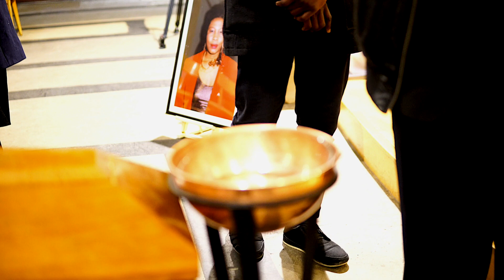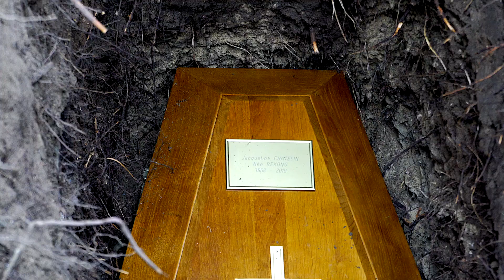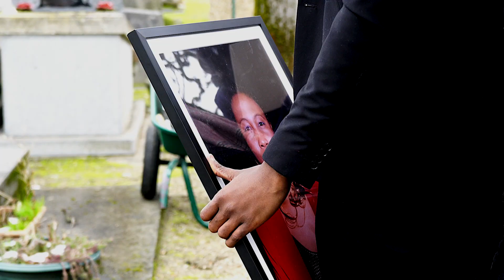PRINCE MEDIA PRODUCTION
Cette vidéo traite de PRINCE MEDIA PRODUCTION